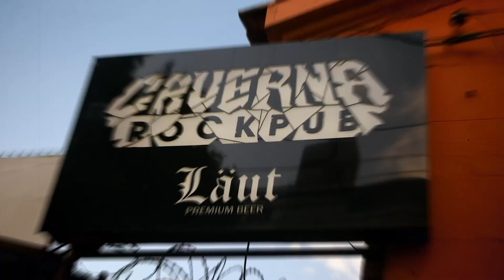Metalpunk Overkill no 06 de Abril em Belo Horizonte -MG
Aftermovie Metalpunk Overkill que aconteceu no dia 06 de Abril em Belo Horizonte, com as bandas Napalm Cobras,  Escarnium, Beyond the Grave, Preceptor,  Podridão,  Master e Matrakk Atakk.